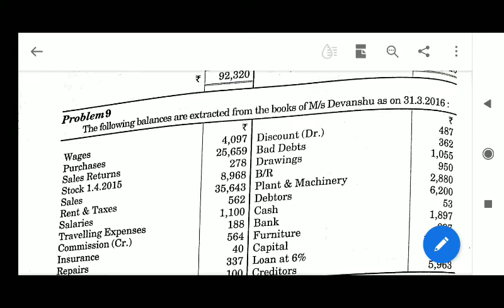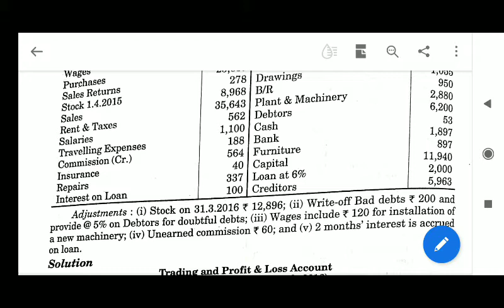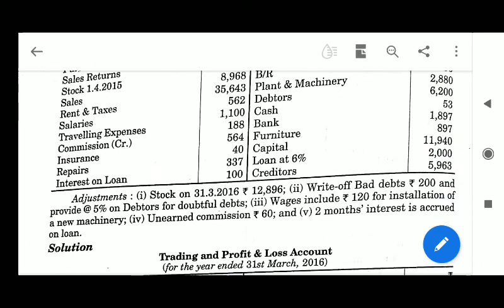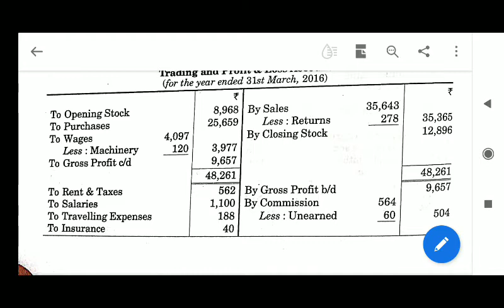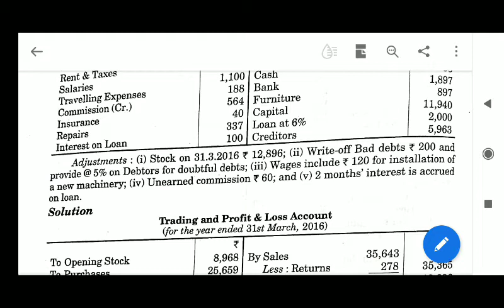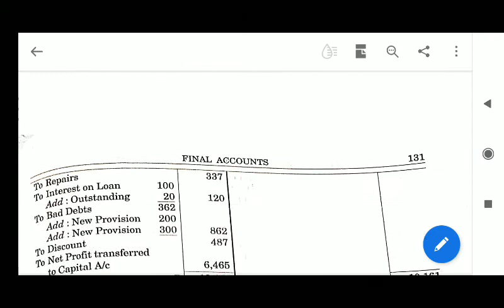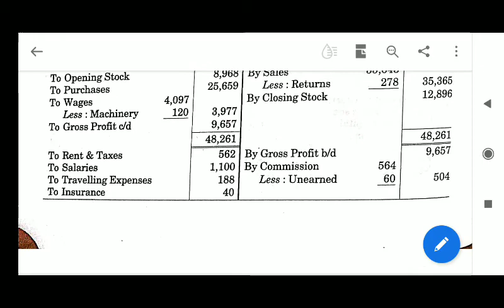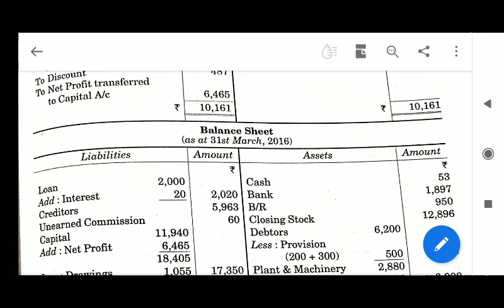Question no. 9 Final Account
In this video I am explaining Question No. 9 in f final Account.